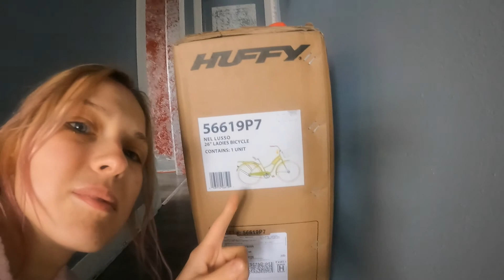Vlog: thrift with me/try on and walk in downtown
Hi! Happy New Year!

This video from 2020 my last thrift shopping
But I share it in 2021 as a little throw back

DEPOP: @myvivieneva POSHMARK: @jeka_sparrow

*My preloved jewelry store Instagram @NORSECHOS

*My secondhand store Instagram @COZYNOVEMBER_OF1988

*My personal Instagram to order sustainable personal shopping @DREAMSOFMYFRIEND